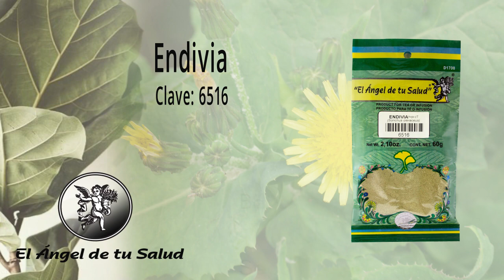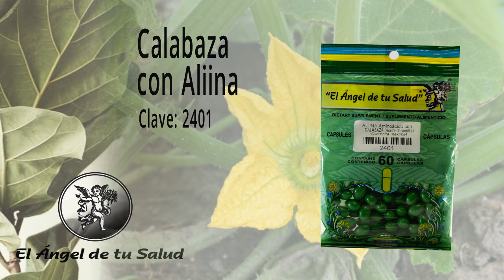FÓRMULA HERBOLARIA PARA TRATAR LA DISLIPIDEMIA O EXCESO DE COLESTEROL Y TRIGLICÉRIDOS